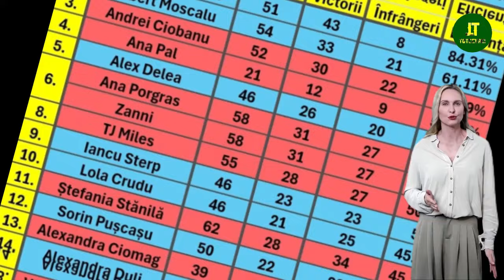DEZASTRU PENTRU ZANNI LA SURVIVOR ALL STARS! A FOST „LUCRAT” CHIAR DE COLEGII LUI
DEZASTRU PENTRU ZANNI LA SURVIVOR ALL STARS!
A FOST „LUCRAT” CHIAR DE COLEGII LUI